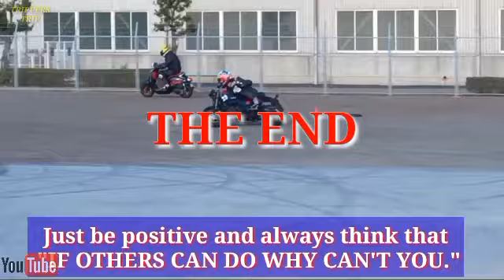KAIBIGAN KO SUMIMPLANG SA RACE PRACTICE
Buti Naman ok lang sya.